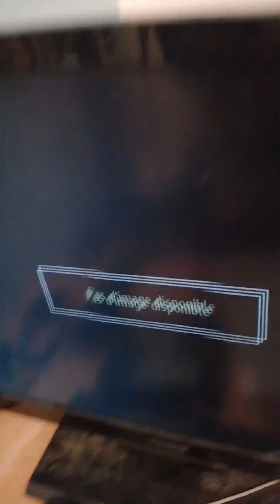4 mai 2020